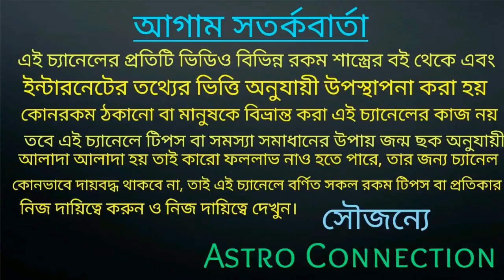মা কালীর কৃপায় ধন লাভ 7 রাশি পেতে চলেছে 🌺🌺🌺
বন্ধুরা এই ভিডিওতে আমি বলেছি আসন্ন কালীপুজোয় মা কালীর কৃপা পেতে চলেছে 7 সৌভাগ্যশালী রাশি।